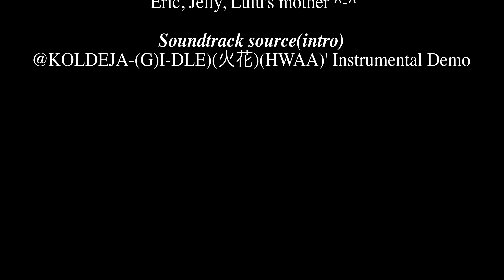[KPOP IN PUBLIC] (G)I-DLE (여자)아이들 -'HWAA' 화(火花)| Intro Choreo Ver. by The Bluebloods Sydney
KPOP IN PUBLIC  GIDLE 여자아이들 HWAA 화 Dance Cover (Sydney, Australia)

Hi everyone!
We are finally back with our version of GIDLE 's HWAA. The song and costume for this comeback is full of traditional Eastern vibes and we've been replaying this song none stop so we just had to do a cover!
In spirit of Lunar new year, we decided to film in Chinatown with the colourful lanterns as well as creating a special choreo as an intro also by using traditional elements and imagery. Gidle had an image of a fire flame at the beginning of their song so we decided to recreate one of the plum blossom as well as having a real "flame" to begin and end our choreo. The music also mixed in Gidle's Hann which is also one of our favourite Gidle songs so we decided to add a little bit of the chorus in the intro! HANN and HWAA ended up meshing so well together!!
We were super lucky as it started pouring down with rain after we finished filming. It's Lulu's first choreo of 2021 so we hope you guys enjoy it!

Uni has started already for some of our members, we are also in the middle of auditioning new members. Beginning of the year is always pretty hectic so we are sorry for the delay in videos. Hopefully you'll be able to see some new members soon!!

*A huge thank you to @KOLDEJA for creating the intro music we used!

Timecodes
0:00 - Intro Choreo
1:02 - HWAA cover
4:26 - Credits

**Sydney has lifted some of its COVID restrictions and it is not mandatory to wear masks except on public transport. All our active cases at the moment are from overseas in hotel quarantine with over 30 days of no cases from community transmission. However, the girls are still careful to wear masks are rehearsals as well as on public transport. We hope everyone else is staying safe too and following local COVID protocols and regulations.

Intro Dance Choreographer:
Lulu @lu.lululu

Dancers:
Miyeon: Emma @emmaczhang
Minnie: Lilian @nzblioding
Soojin: Lulu @lu.lululu
Soyeon: Tina @tiny_tuna
Yuqi: Annie @yenninglin
Shuhua: Shanshan @jessiechen33

Camera & Editing: Mickey
GRIP: Eric, Jelly, Lu's mum~